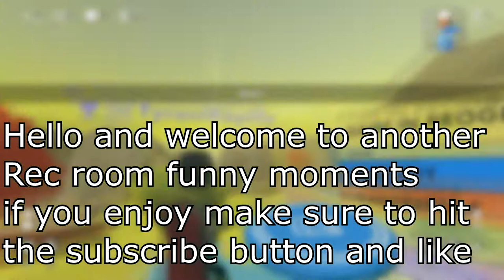How Could He Do This Too Me(Rec Room Part 3)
we are playing disc gold a popular game mode on rec room with funny moments